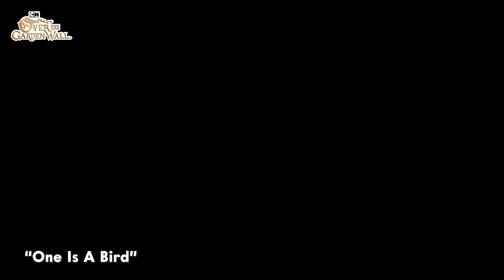Festive Fall Fun Songs 🍂🎵 | Over The Garden Wall | Cartoon Network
Join in the festive fun and sing along to these Over The Garden Wall songs!